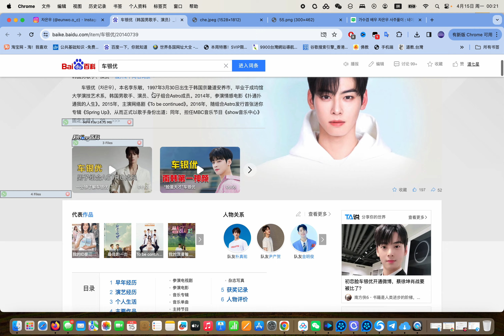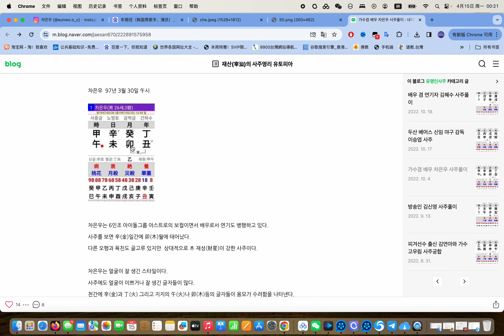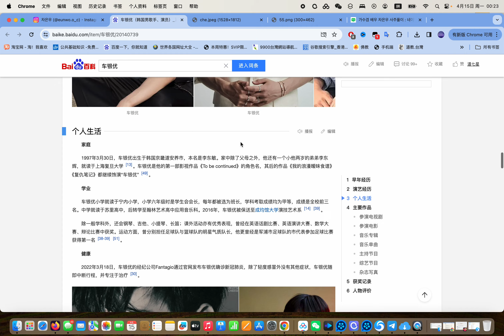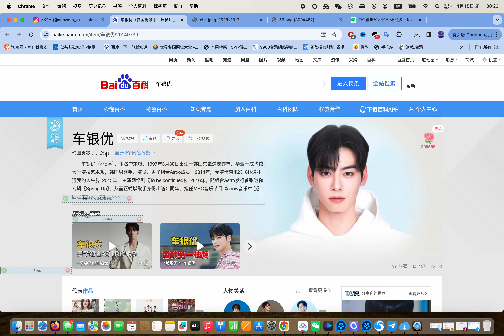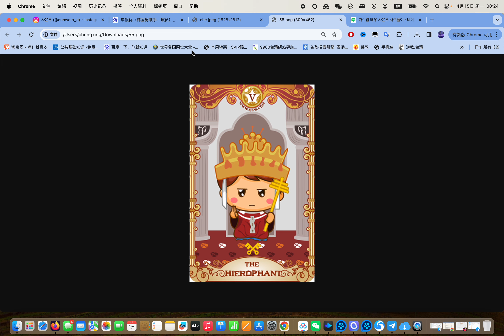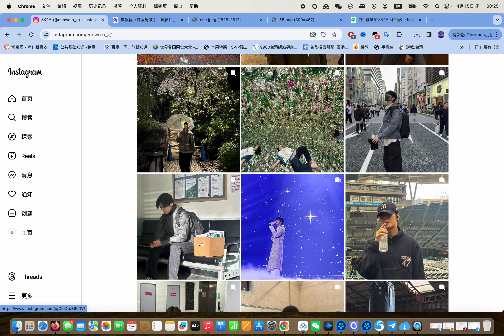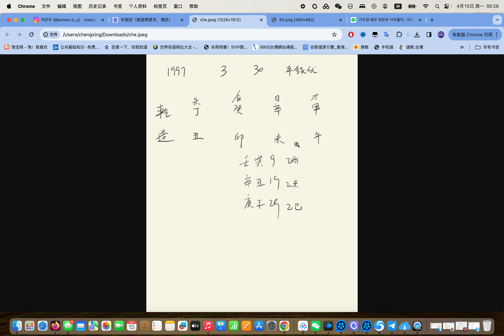韩国演员车银优 八字命格分析事业爱情【第516期】